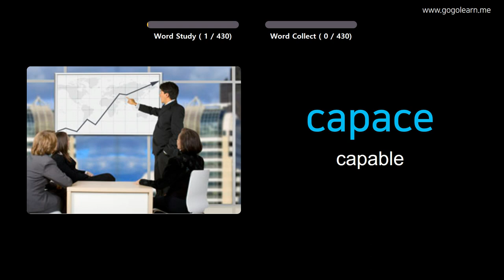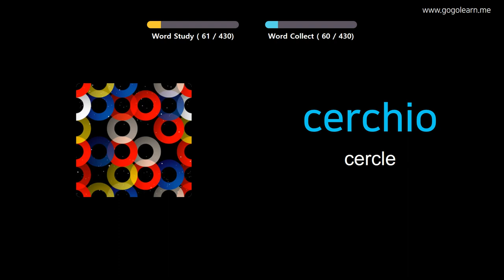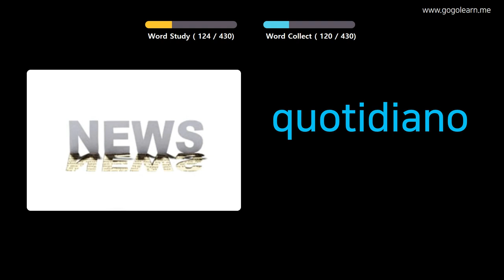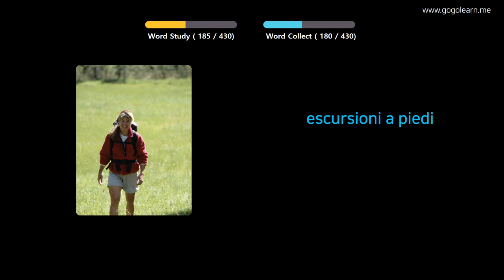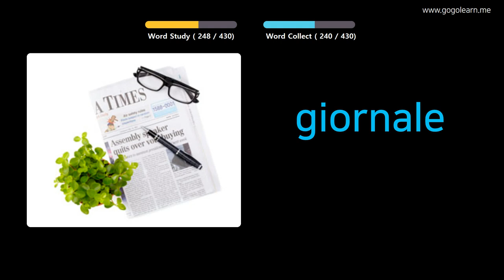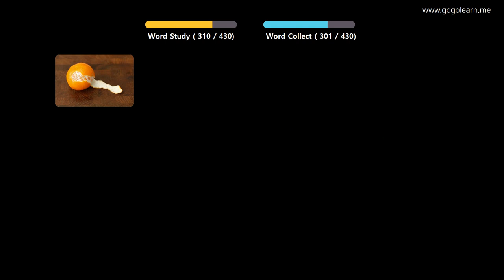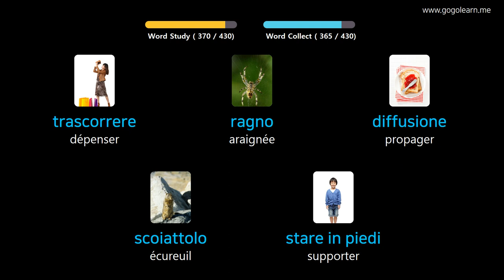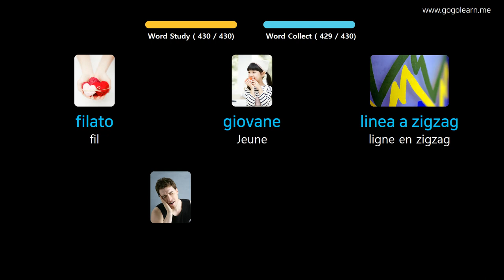Apprendre Le Italien À Travers Des Images |Vocabulaire Italien École Primaire | Golearn